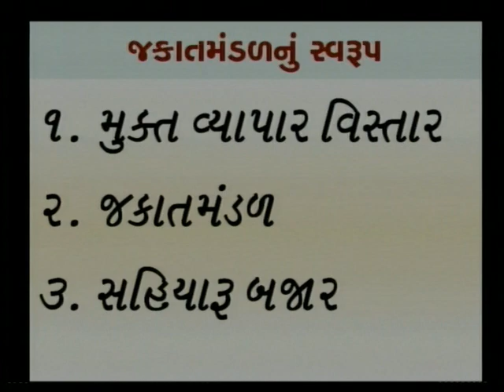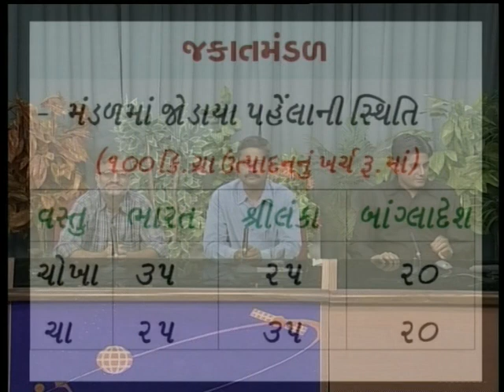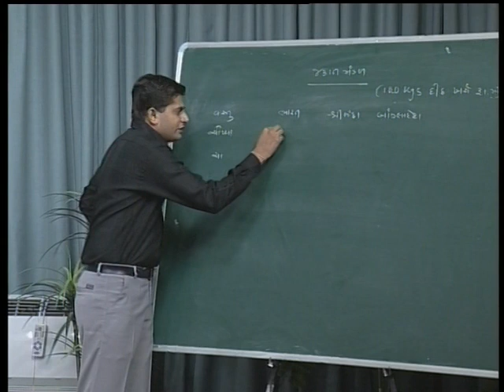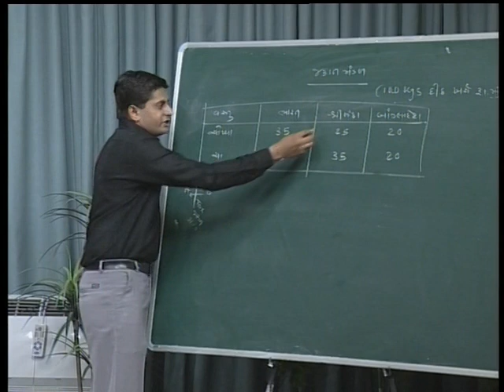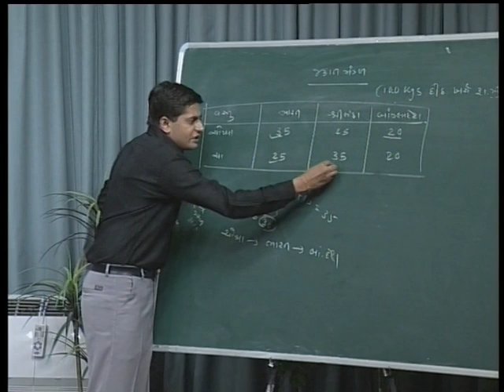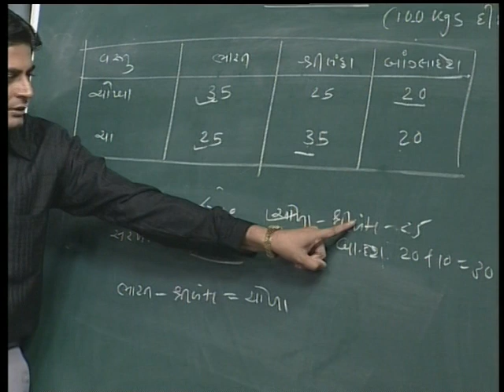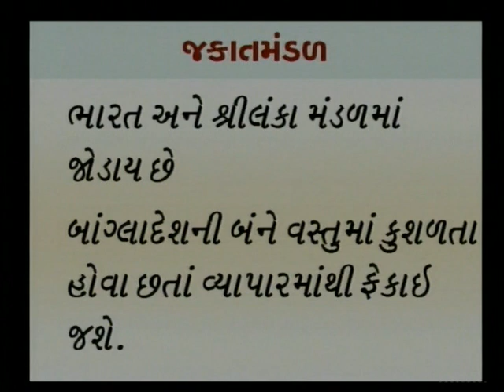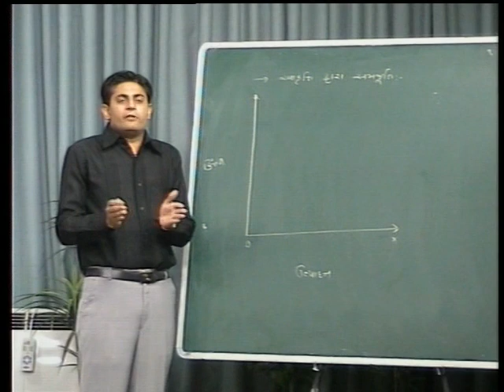CUSTOM UNION 02